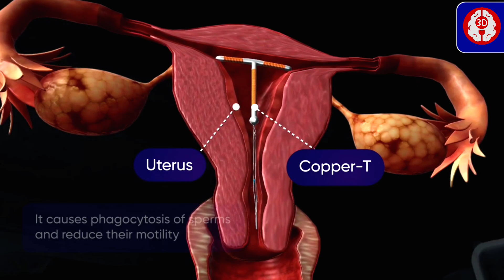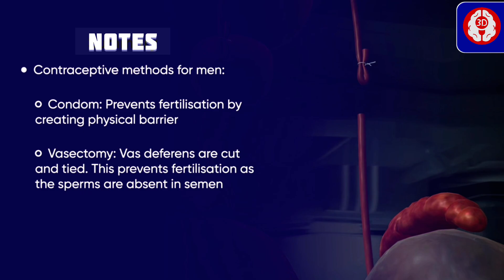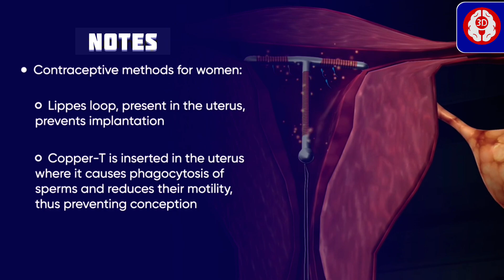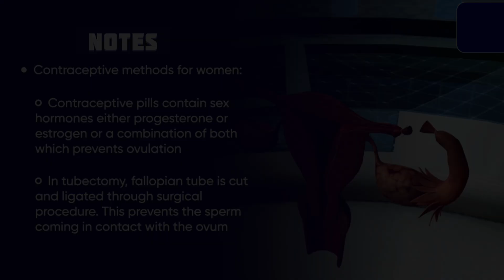HOW DO CONTRACEPTIVE METHODS PREVENT PREGNANCY? || 3D ANIMATION